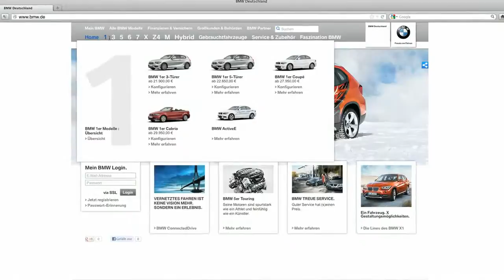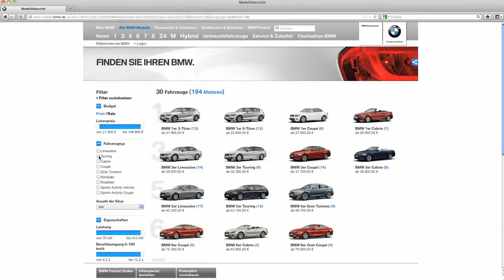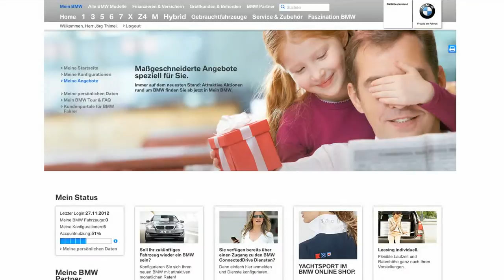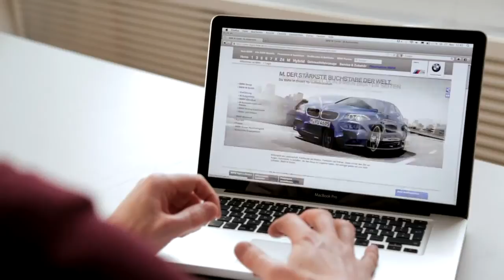BMW DE der neue Internetauftritt von BMW Deutschland